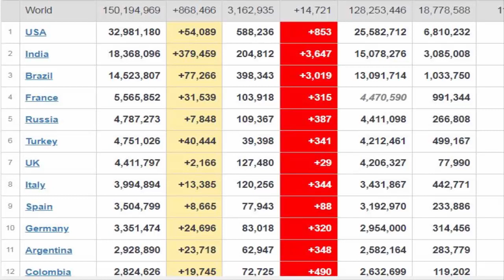Xov Xwm Kub Heev 29/04/2021: Tub Rog Phab Mab Xuas Dav Hlau Txawb Foob Pob Rau Cov Tes Phom